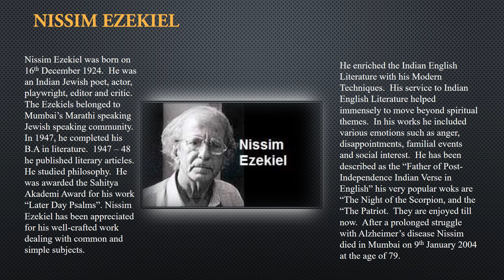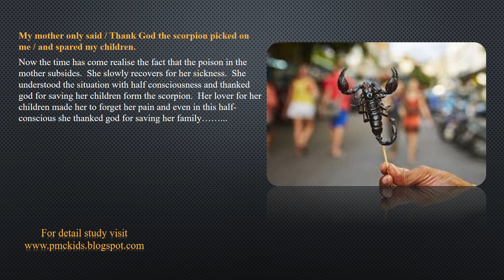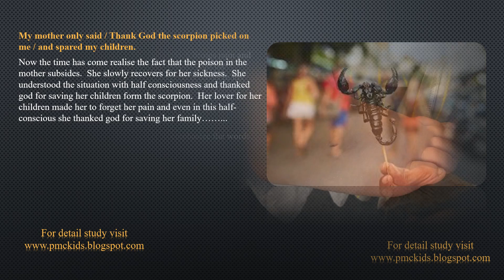Night of the Scorpion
well brought the culture, tradition, superstitious belief and the mother's selfless love.